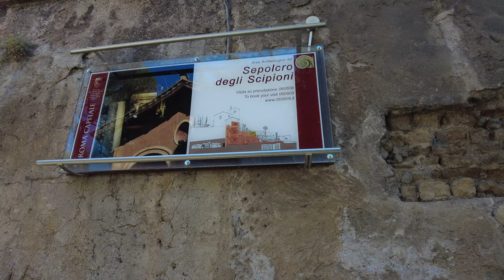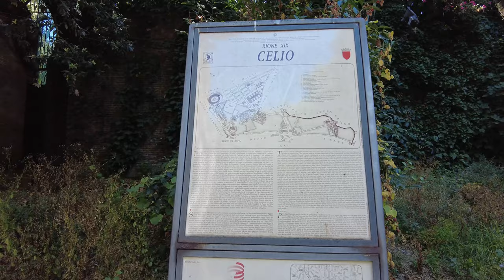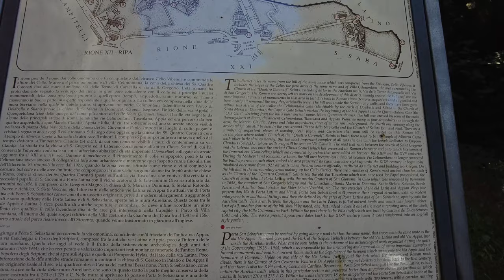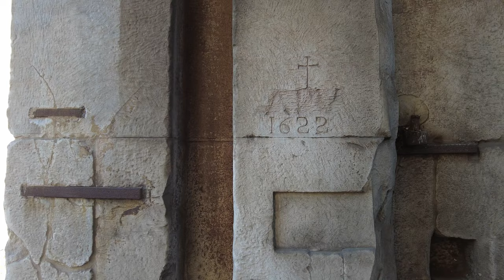Rome guided tour ➧ Via di Porta San Sebastiano [4K Ultra HD]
The Porta San Sebastiano is the largest and one of the best-preserved gates passing through the Aurelian Walls in Rome (Italy). Originally known as the Porta Appia, the gate sat astride the Appian Way, the regina viarum (queen of the roads), which originated at the Porta Capena in the Servian Wall.

00:00 - Start
0:50 - San Sebastiano Park
2:38 - Via di San Sebastiano
3:14 - San Cesareo de Appia (Church)
4:44 - House of Cardinal Bessarione
6:48 - Horti Galatea
10:54 - Tomb of the Scipios
14:48 - Colombarium of Pomponius Hylas
16:44 - Arch of Drusus
18:21 - Porta San Sebastiano (Porta Appia)
22:29 - Roman Fountain